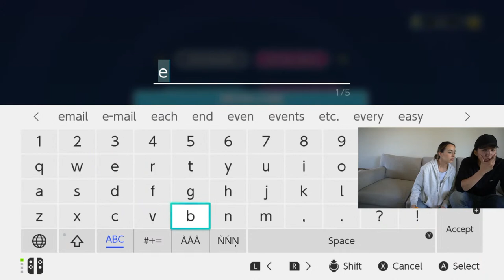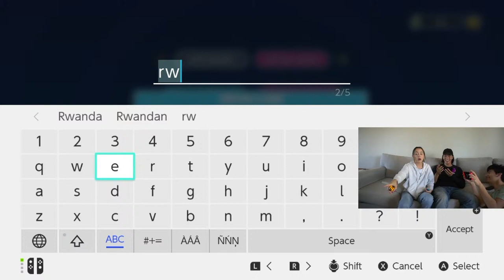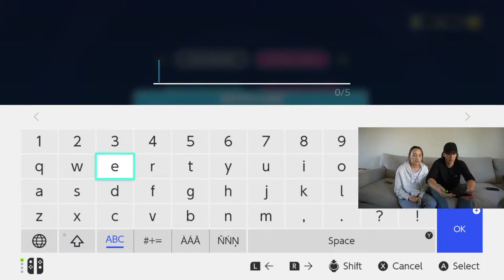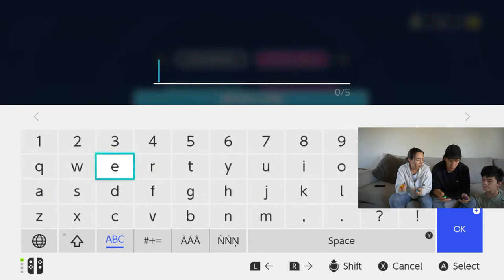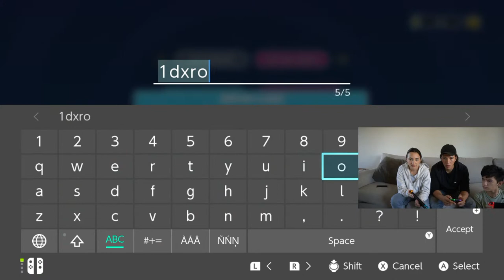Playing Fall Guys with Roni and Aaron!